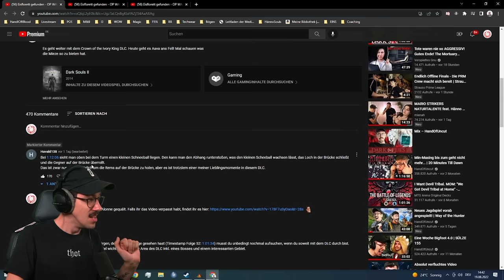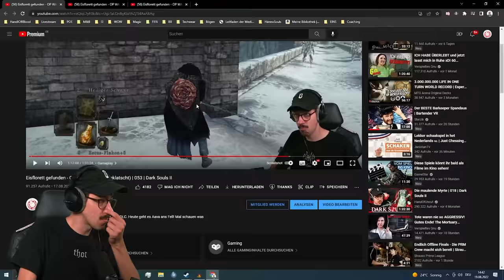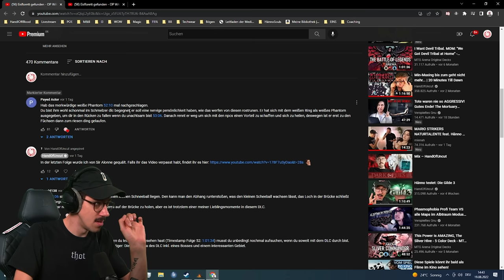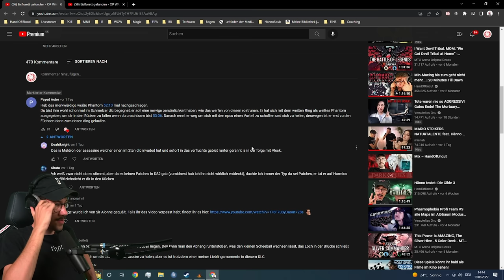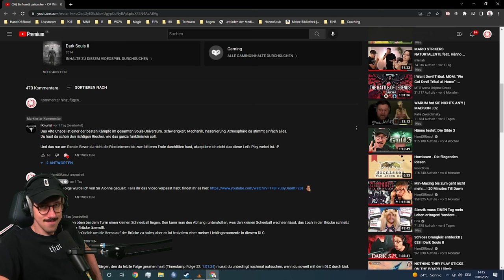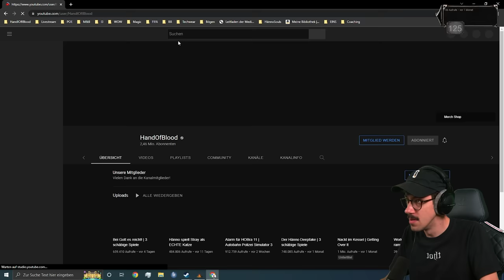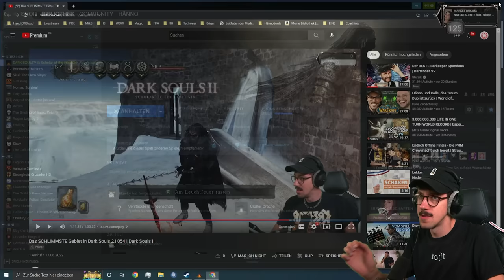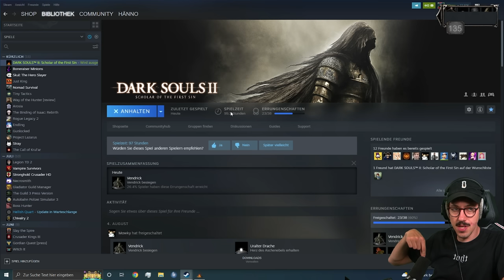Das große Dark Souls II FINALE (XXL Folge) | 055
Es ist soweit! Das große Finale der Dark Souls 2 Reihe ist da!
Gönnt euch diese Banger Folge, es ist echt für jeden etwas dabei.

💥BESTRAFUNGEN:
1. Wäscheklammer für 15min ins Gesicht
2. Tastatur + Maus
3. Ritterhelm für 15min mit geschlossenem Visier tragen
4. "Du bist gestorben" auf Eurythmie mit Eurythmiekleid
5. Mausefalle
6. Peitsche
7. Fatroll bis zum nächsten Tod
8. Wachsstreifen
9. Eiswürfel in den Nacken
10. Ein random Rüstungsteil ablegen
11. Für den Rest der Folge sind die aktuellen Waffen gesperrt
12. 15min im Stehen mit Inline Skater spielen
13. 10 min mit Schröpfglas mit Vakuumpumpe am Arm spielen
14. Aktiviere für den Rest der Folge den Schweren Eid
15. Winterhandschuhen für 15min verwenden
16. Einen Tweet mit dem Inhalt einer vorbereiteten Liste aus "Unpopular Opinions" veröffentlichen
17. HUD für 15min ausblenden
18. Für den Rest der Folge den Rotaugenring tragen

Mit „DARK SOULS™ II“ erreicht die Düsternis und das packende Gameplay, für das diese Spielreihe so berühmt ist, ganz neue Dimensionen. Mach dich auf die finstere Reise und erlebe überwältigende Kämpfe, teuflische Gefahren und erbarmungslose Herausforderungen.
Kapitel:
00:00 - 00:35 Intro
00:35 - 05:11 Kommentare
05:11 - 2:12:41 Gameplay